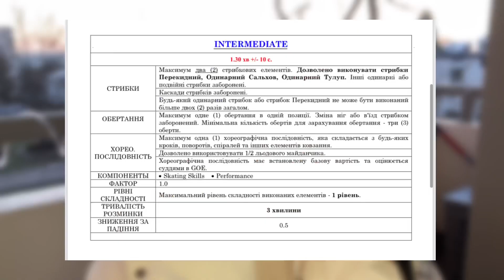ТРЕНЕР СБЕЖАЛ. МОИ ВТОРЫЕ СОРЕВНОВАНИЯ. Как они проходили?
Привет! Я Марго, добро пожаловать на мой YouTube канал. Здесь я рассказываю о фигурном катании, показываю лайфхаки которые облегчат жизнь фигуристам,  как проходят мои тренировочные дни и многое другое! Я начала кататься в 15 и доказываю людям, своим и многими другими примерами, что начинать никогда не поздно!

00:00 - Вступление
00:22 - Что за соревнования?
01:25 - Платье
02:03 - Утро. Общая раскатка
03:03 - Начало соревнований
03:51 - Мой выход
04:52 - Мои баллы
05:05 - Награды
05:29 - Концовка

Никогда не поздно начинать, главное упорный труд и тогда все выйдет!!!⛸
Keep calm and love figure skating  💜